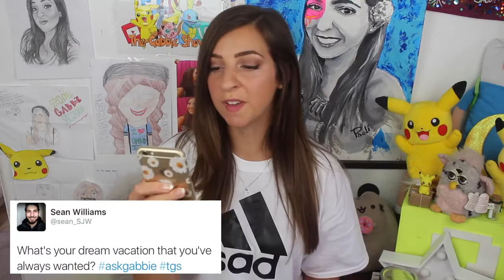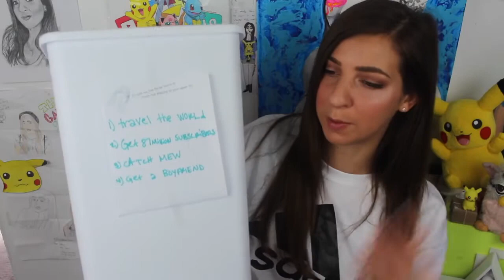FAV POSITION IN BED